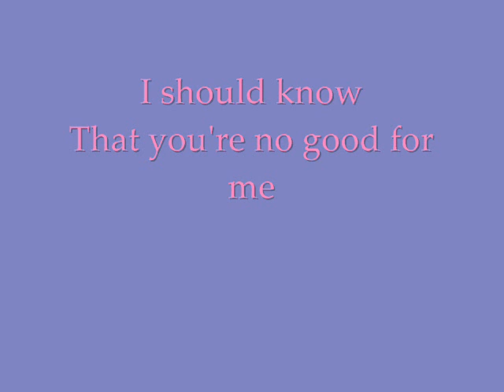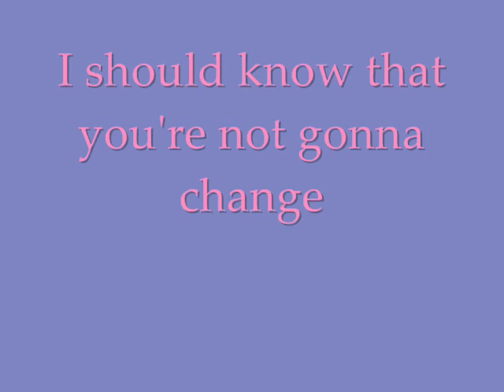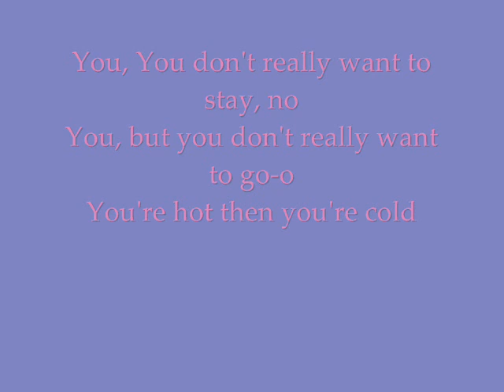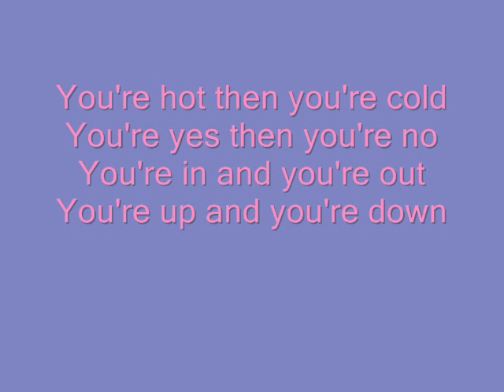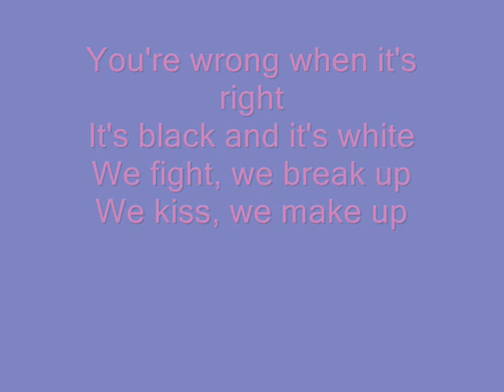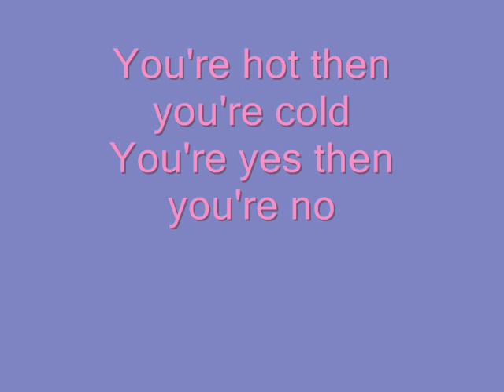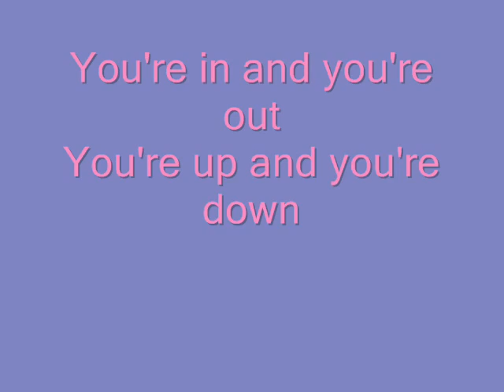Kate Perry-Hot N Cold Lyrics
Kate Perry Hot N Cold
LYRICS

Yeah you, PMS
Like a bitch
I would know
And you over think
Always speak
Critically
I should know
That youre no good for me
{CHORUS}
Cause youre hot then youre cold
Youre yes then youre no
Youre in then youre out
Youre up then youre down
Youre wrong when its right
Its black and its white
(you) You dont really want to stay, no
(but you) But you dont really want to go-o
Youre hot then youre cold
We used to be
Just like twins
So in sync
The same energy
Nows a dead battery
Used to laugh bout nothing
Now your plain boring
I should know that
youre not gonna change
{CHORUS}
Someone call the doctor
Got a case of a love bi-polar
Stuck on a roller coaster
Cant get off this ride
{CHORUS}